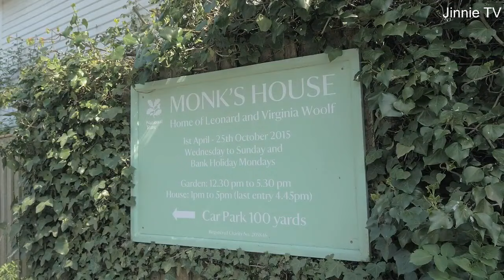(진회숙의 음악여행) 영화 '디 아워스'와 리하르트 슈트라우스의 '네 개의 마지막 노래'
니콜 키드만이 버지니아 울프 역으로 출연한 영화   '디 아워스'는 죽음을 결심한 버지니아 울프가 강가를 찾는 장면으로 시작합니다. 오프닝도 그렇지만 이 영화는 참 우울한 영화, 병색이 완연한 영화입니다.

“삶을 회피하지 않고 과감하게 맞서 싸우면서 내 삶의 의미가 무엇인지 알았어요. 마침내 그것을 깨닫게 되었고, 삶을 사랑하게 되었지만 이제 그 삶을 접을 떼가 되었다는 생각이 드는군요. 레너드. 우리가 함께 한 세월, 소중한 시간들. 영원히 그 사랑과 함께 항상 간직할 게요. 우리의 '시간들을(the hours).'

보는 사람으로 하여금 시종일관 죽음을 느끼게 하는 영화입니다. 이 영화에는 리하르트 슈트라우스의 '네 개의 마지막 노래' 중 '잠자리에  들 때'라는 노래가 나오는 장면이 있는데요, 이 노래 역시 죽음과 관련이 깊습니다.